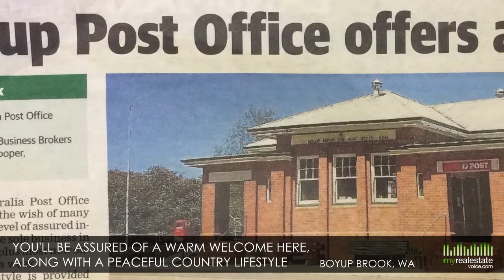Freehold Post Office with Plenty Of Potential - Boyup Brook, WA